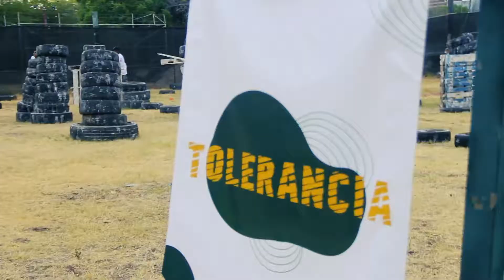Iniciamos programa “Construyendo Futuro” para brindar oportunidades a jóvenes de la ciudad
Para incentivar a los jóvenes y adolescentes de las 18 parroquias que en la ciudad tienen oportunidades para formarse y prepararse como generación de relevo, la Alcaldía de Maracaibo puso en marcha desde este viernes 3 de junio, el programa “Construyendo Futuro”.

Los participantes en edades comprendidas entre los 15 y 20 años, durante su formación reciben apoyo motivacional, educativo y recreativo, así como asistencia directa a sus necesidades personales, psicológicas, socioeconómicas de esparcimiento y vinculación social por medio de talleres, charlas y actividades físicas.

En la primera edición, son 120 los jóvenes y adolescentes, captados por cada seis parroquias, con la oportunidad de sumarse como voluntarios para las actividades sociales de la municipalidad y de los organismos de Seguridad Ciudadana como: la Brigada Juvenil de Polimaracaibo, Protección Civil y Cuerpo de Bomberos.

El alcalde Rafael Ramírez Colina lanzó este plan, a cargo de la Dirección de Desarrollo Social con los institutos de la Juventud y Deporte así como Seguridad Ciudadana, desde el Parque Vereda del Lago donde acompañó a los primeros participantes.

“Construyendo Futuro es una iniciativa para motivar a los jóvenes y adolescentes a quedarse en la ciudad, que se puede vivir en Maracaibo recibiendo formación y aprendizaje con recreación y entrenamiento. Esto es parte de la recuperación de la ciudad y que sientan que la Casa Grande tiene espacios para todos”, expresó Ramírez Colina.

Sara Fernández, directora de Desarrollo Social, explicó que este “Construyendo Futuro” tiene como objetivo preparar a 360 jóvenes a corto plazo.

“Nosotros creemos en el futuro del país que son los jóvenes, y los que hacen vida en este municipio merecen oportunidades. Hoy están aquí comprometidos con el cambio de esta ciudad recibiendo, además, una formación de los cuerpos de Seguridad Ciudadana como lo son: Polimaracaibo, Protección Civil y Cuerpo de Bomberos para despertarles un interés de sumarse a futuro”, destacó Fernández.

CON EXPECTATIVAS PARA SU FUTURO

Yexibel Méndez, de 17 años de la parroquia Chiquinquirá: “Vine con la expectativa de recibir este aprendizaje para construir mi futuro”, dijo.

Domingo Palmar, del sector Loma Linda, decidió sumarse a  este programa de la Alcaldía porque lo ayudará a “salir adelante,  a cambiar como persona”.

“Vinimos a aprender, a obtener conocimientos que nos van a ayudar mucho para poder progresar en nuestro futuro”, dijo Camila Vílchez, de 16 años y residente de la parroquia Juana de Ávila.

Este primer grupo inició su jornada a las 9:00 de la mañana en la sede de la Academia de Policía donde, luego de recibir la formación motivacional y educativa, también realizó actividad física acompañado de funcionarios de los cuerpos de seguridad.